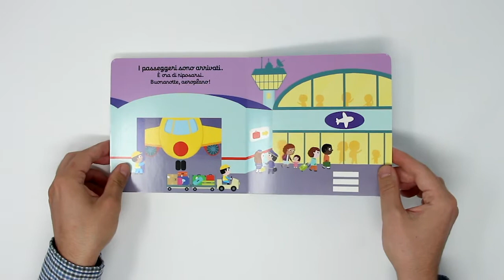"Vola, aeroplano!" - Nathalie Choux - Gallucci Editore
Ogni giorno l’aeroplano si prepara per un nuovo viaggio. Accoglie i passeggeri e i loro bagagli, spicca il volo e porta gli amici a destinazione. Che fatica! Poi, però, arriva la sera e può riposare…
Muovi il cursore e scopri cosa fa l’aeroplano!
data pubblicazione: 6 settembre 2018
caratteristiche: A CURSORE
collana: A cursore
categoria: Bebè
formato: 17 x 17 cm, cartonato
pagine: 10
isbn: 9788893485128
note: serie Scorri le storie